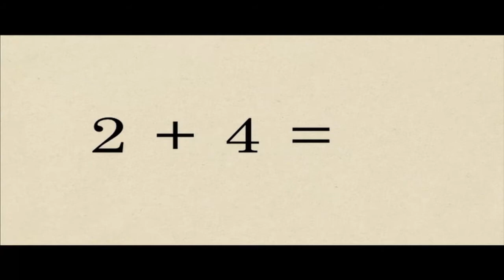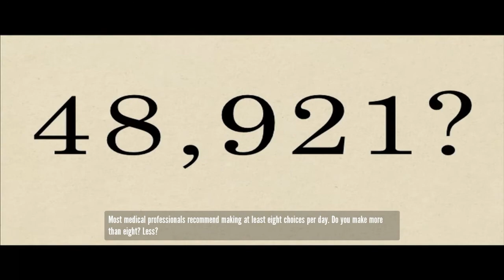The StAAnNnly PPaarrbbblleee.... 4!... ugh....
Ever just sit in a game.. and wonder. What is the meaning of jelly-fish?... and HOW do they mate!?... well?, Stanley Parable told me how.

Is a growing community of gamers that enjoy a wide variety of video games and entertainment, Check us out!.

Don't Forget to check out Machinima and all the great content they provide!